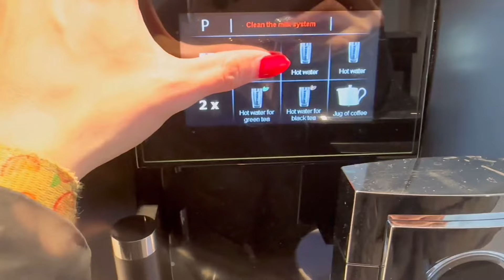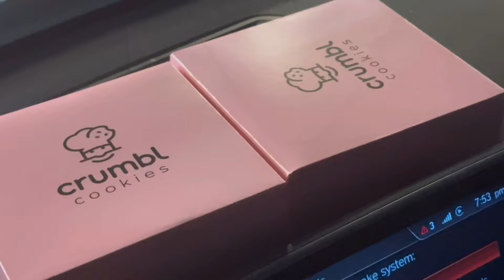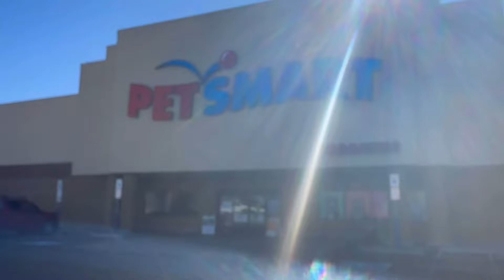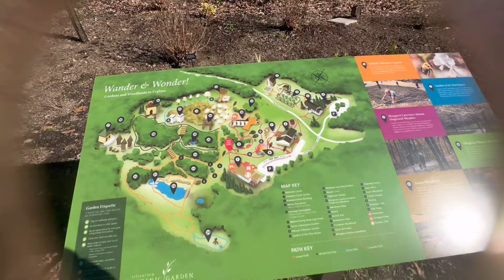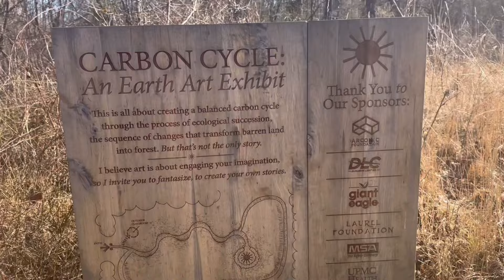Quiet days Video Diary Ep. 20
an old vlog I never posted